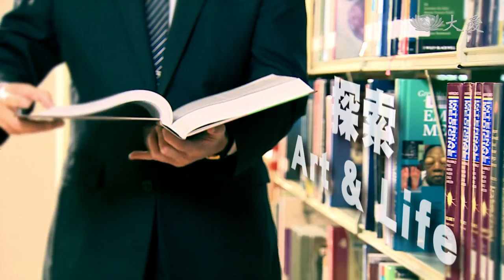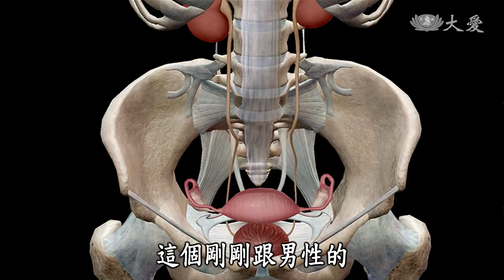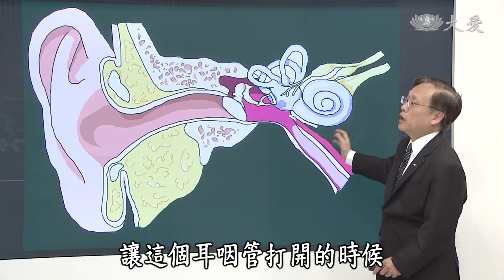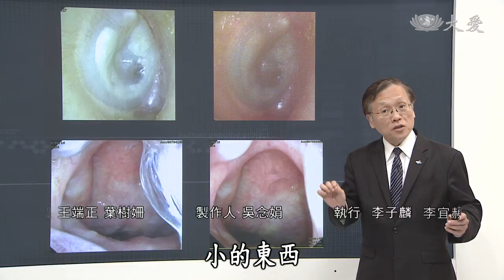【大愛醫生館】20181019 - 耳咽管充氣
耳咽管，位於鼻腔後方的鼻咽部與中耳之間，這條細小的通道，肩負了維持中耳通氣的功能，讓耳內與外界的壓力一致，同時排除分泌物或發炎物質，讓中耳保持暢通。耳咽管阻塞不通，大多與感冒、鼻竇炎有關，這是因為耳咽管開口周圍的黏膜發炎腫脹，影響耳咽管正常開啟的功能。長期耳咽管功能不良，會導致中耳的分泌物無法排除，變成積液性中耳炎。

(00164832)